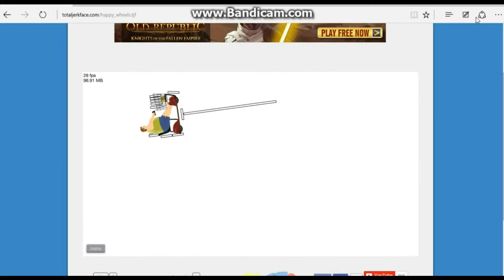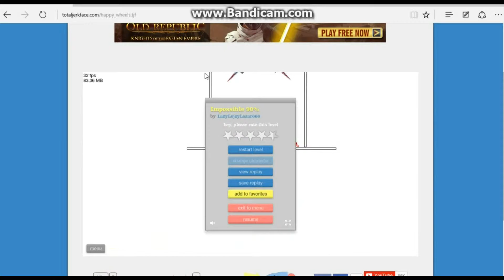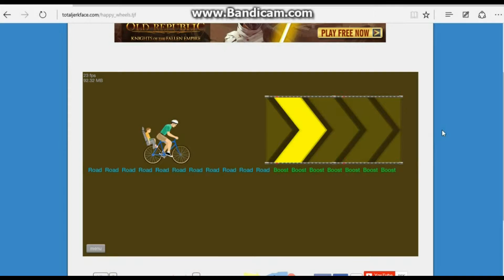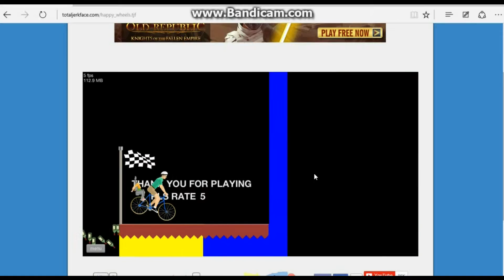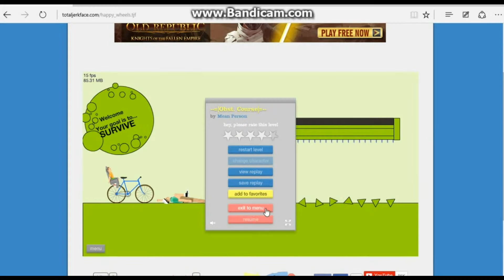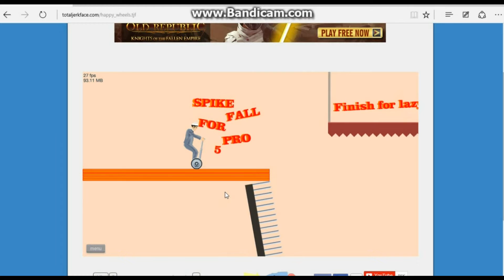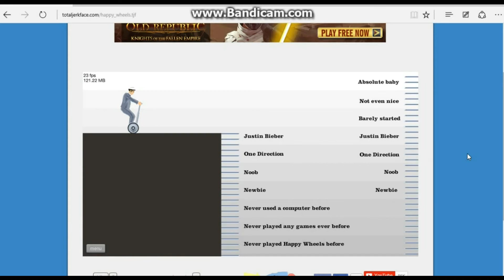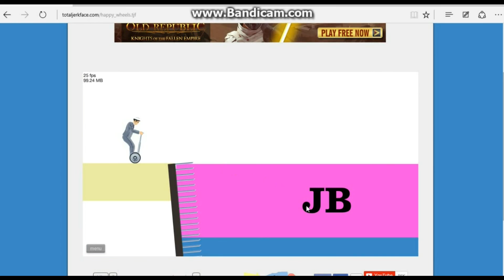Happy Wheels S01 E03